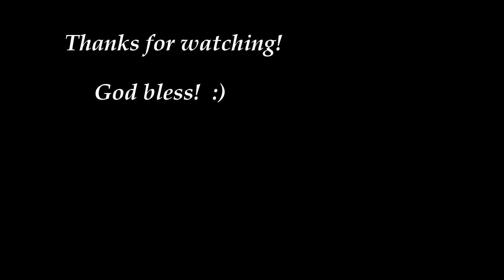Saturday Head Buoy Run